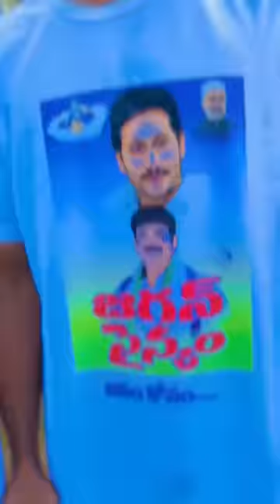Jagan anna song 😍😍 support guys 🙏🙏